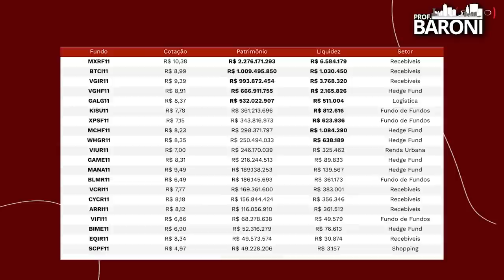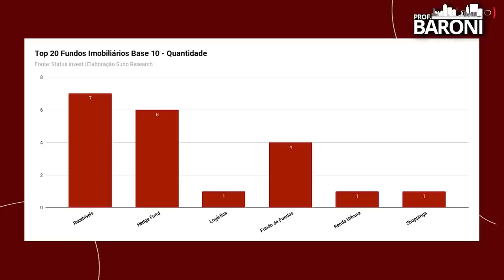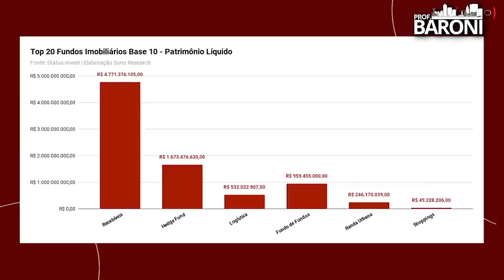INVESTIR SÓ EM FIIs DE BASE 10? É possível ter uma carteira de Sucesso?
[🔥 VAGAS LIBERADAS ] 𝗔 𝟮ª 𝘁𝘂𝗿𝗺𝗮 𝗲𝘀𝘁á 𝗮𝗯𝗲𝗿𝘁𝗮 𝗲 é 𝗮 𝘀𝘂𝗮 𝗰𝗵𝗮𝗻𝗰𝗲 𝗱𝗲 𝗲𝗺 𝟲 𝘀𝗲𝗺𝗮𝗻𝗮𝘀 𝘀𝗮𝗯𝗲𝗿 𝗼 𝗾𝘂𝗲 é 𝗽𝗿𝗲𝗰𝗶𝘀𝗼 𝗽𝗮𝗿𝗮 𝘃𝗶𝘃𝗲𝗿 𝗱𝗲 𝗱𝗶𝘃𝗶𝗱𝗲𝗻𝗱𝗼𝘀 𝗲 𝗿𝗲𝗰𝗲𝗯𝗲𝗿 𝗿𝗲𝗻𝗱𝗮 𝗲𝘅𝘁𝗿𝗮 𝗽𝗲𝗹𝗼 𝗿𝗲𝘀𝘁𝗼 𝗱𝗮 𝘀𝘂𝗮 𝘃𝗶𝗱𝗮

Quer descobrir se é possível construir uma carteira vencedora investindo em Fundos de Investimento Imobiliário (FIIs) na base 10?

Neste vídeo, mergulhamos na estratégia dos FIIs na base 10 e revelamos os segredos por trás desse método promissor. Analisaremos os fundamentos, benefícios e desafios dessa abordagem, mostrando como ela pode influenciar a construção de uma carteira de investimentos sólida e potencialmente lucrativa.

Aprenda a identificar as melhores oportunidades, diversificar de forma estratégica e tomar decisões embasadas ao investir em FIIs na base 10. Assista agora e descubra se essa estratégia é adequada para você!